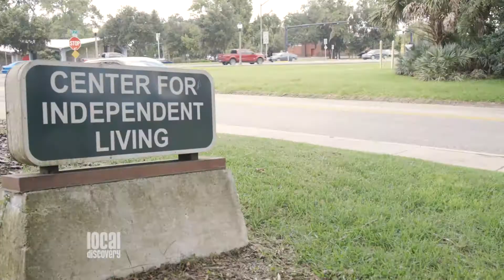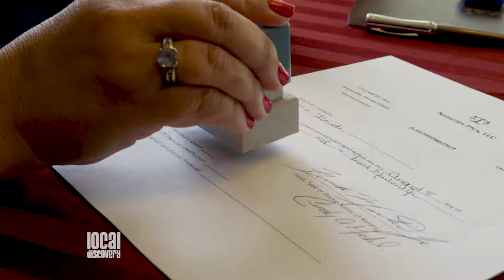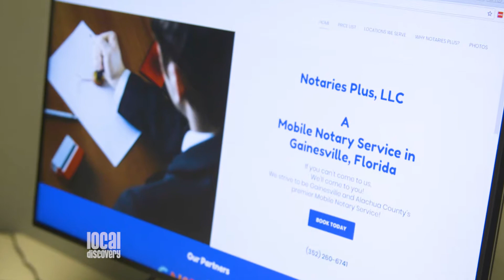LD - Notaries Plus